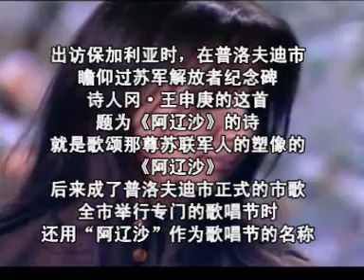阿辽沙 [苏] Алеша 扎拉Зара 演唱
阿辽沙
Алеша
(1971年)
冈·王申庚 词
埃·柯尔玛诺夫斯基 曲
薛范 译配
扎拉Зара演唱
中俄文字幕